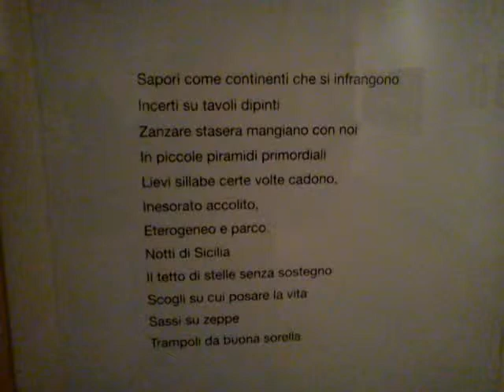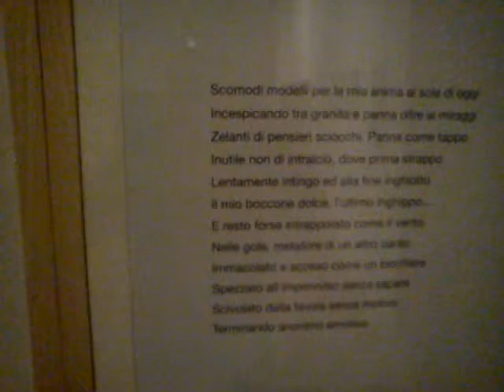Sicilia Mangia...a Bagheria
Quattro passi tra la gente